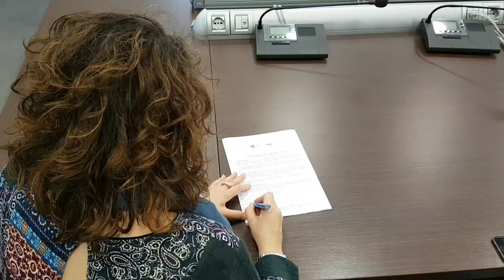Sac conf stampa